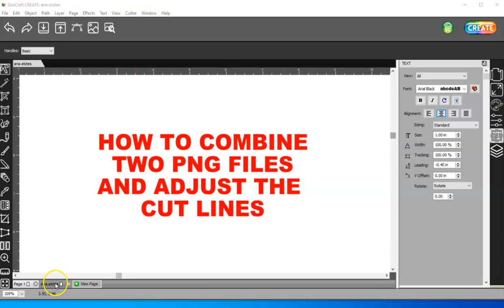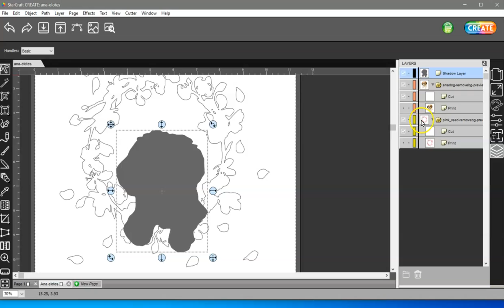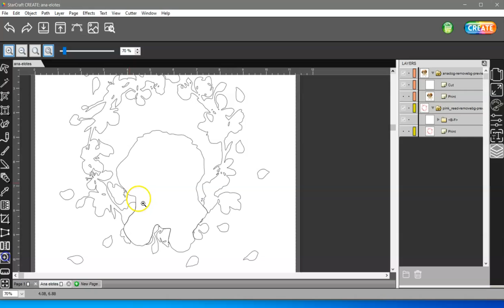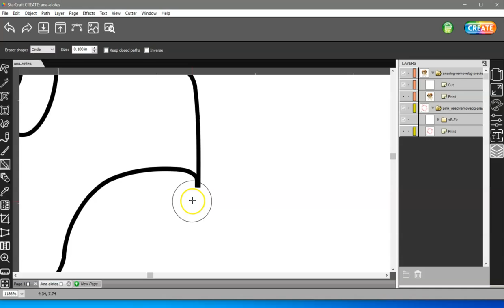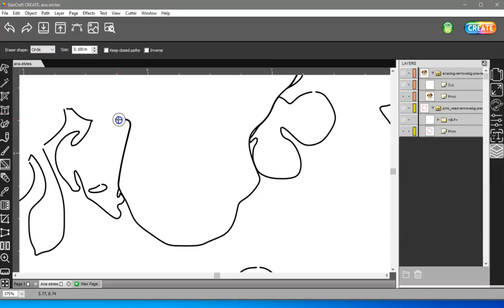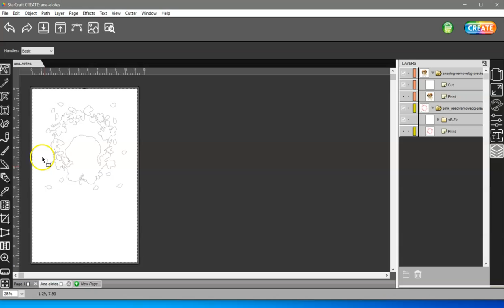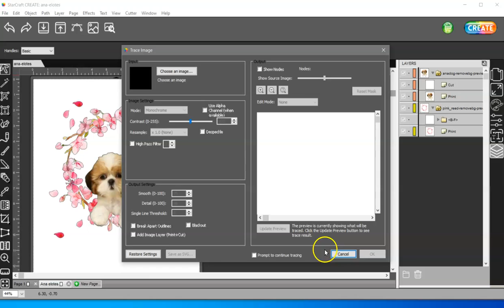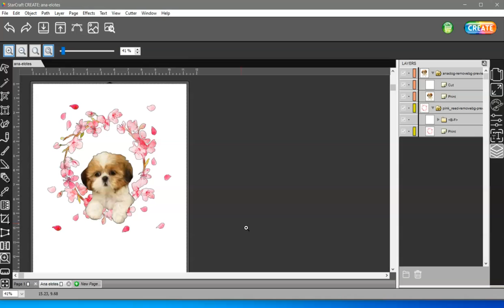HOW TO COMBINE TWO PNG FILES AND ADJUST THE CUT LINES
Here I show how to combine two .png cut files that have overlapping lines and how to delete those overlapping cut lines.

TO PURCHASE THE SOLO OR THE CREATE SOFTWARE and all your vinyl and crafting needs check out

 Also join their Facebook Group  "Cricut - Silhouette - Inkscape - Vinyl - HTV (651 vinyl)"